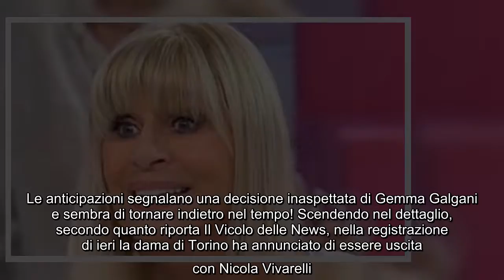Uomini e Donne: Gemma e Nicola si rivedono, poi arriva la batosta (anticipazioni)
Uomini, Donne Gemma, Nicola, rivedono, arriva, batosta, (anticipazioni)